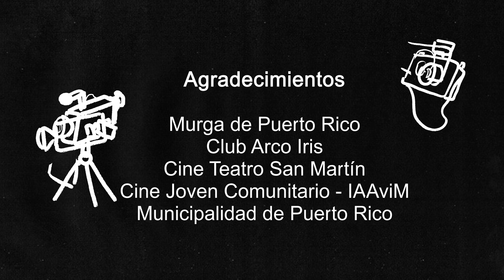DE VECINOS PARA VECINOS - Versión extendida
Los pueblos siempre tienen historias que contar. Un grupo de vecinos rescata historias del olvido a través de interpretaciones teatrales, que nacen a través del esfuerzo colectivo y dedicación. Todos son caciques en lo que ellos han llamado "La Murga de Puerto Rico"

Producción
Priscila Monges
Lourdes Vera

Dirección: Rodrigo Zaracho
Cámaras: Dante del Valle - Angie Petroff - Tomás Garcia - Priscila Monges
Rodrigo Zaracho
Sonido: Victoria Maciel
Montaje/Subtitulos: Tomás Garcia
Diseño gráfico: Rodrigo Zaracho
Tallerista: Rocio Kopp

Agradecimientos
Murga de Puerto Rico
Club Arco Iris
Cine Teatro San Martín
Cine Joven Comunitario - IAAviM
Municipalidad de Puerto Rico

Puerto Rico – Misiones - 2022